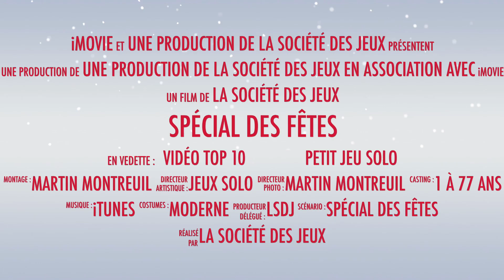Concours déballage des fêtes 2017...18 !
Voici le début (est-ce vraiment le début? ;) de notre concours du déballage pour les fêtes 2017!  Accumuler les indices pour former les mots mystères.  Vous avez jusqu'au 10 janvier 2018 pour nous faire parvenir votre réponse à l'adresse suivante:

Le ou la gagnante remportera le montant de la cagnotte.  Vous pouvez également continuer à nous indiquer vos achats suite à nos vidéos pour augmenter la valeur du prix !

Maintenant, c'est à vous de jouer !
Un bon temps des fêtes ludique à tous :)